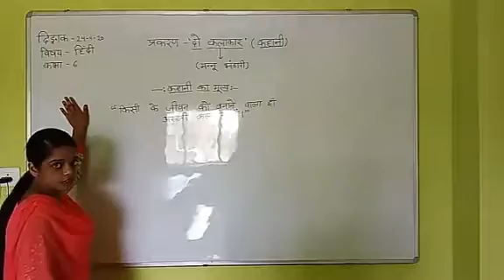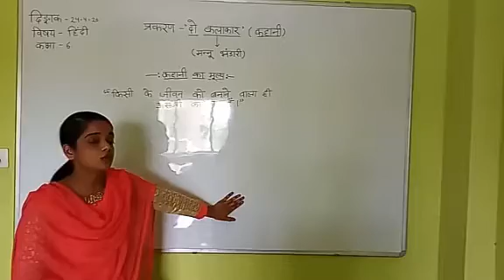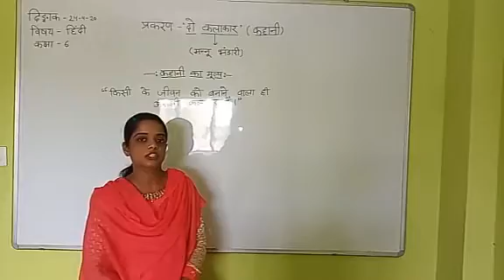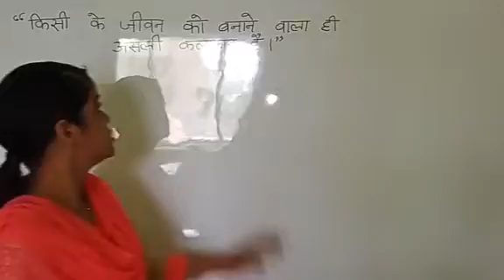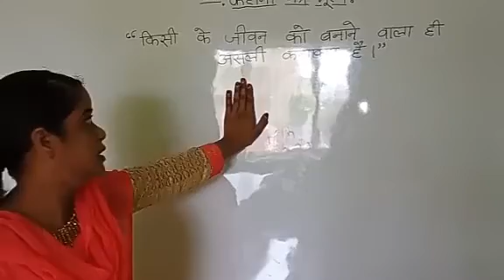Class-6Online class for hindi-1Lesson-2(Do klakar)